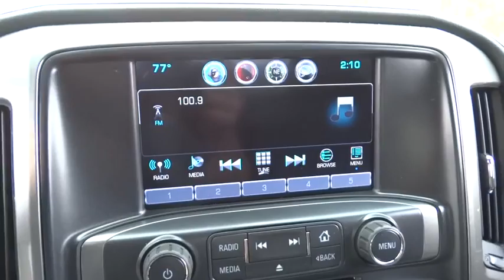2016 Chevrolet Silverado 2500HD Christiansburg VA, Blacksburg VA, Princeton WV, Beckley WV, Roanoke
2016 Chevrolet Silverado 2500HD
2016 Chevrolet Silverado 2500HD LTZ - Stock#: 2V1135 - VIN#: 1GC1KWE87GF164241